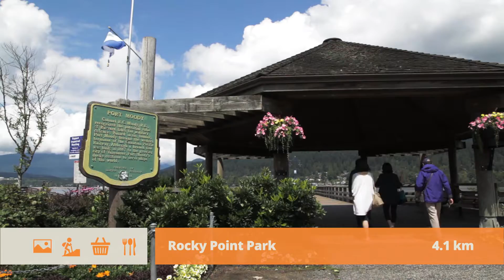Welcome to 5 Benson Drive.